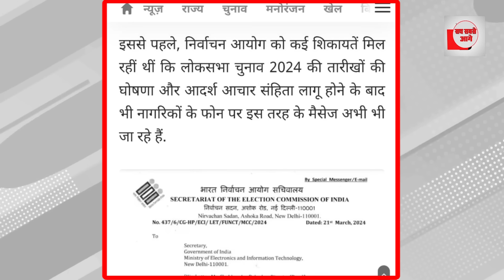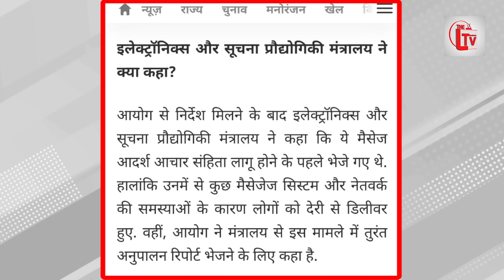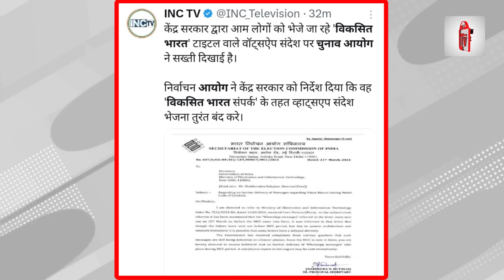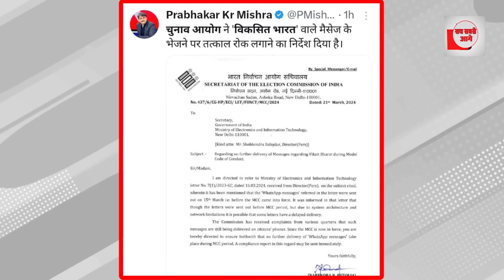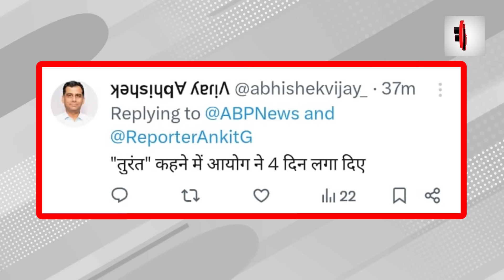मोदी सरकार के मैसेज पर SC का चला बुल्डोजर!लगाई रोक!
2024 को लेकर इलेक्शन कमीशन एक्शन मोड में नजर आ रहा है. बीते कुछ दिनों से विकसित भारत नाम से भेजा जा रहा व्हाट्सएप मैसेज मोदी सरकार का चुनाव प्रचार कर रहा था. अब चुनाव आयोग ने इस मैसेज पर रोक लगा दी है. केंद्रीय चुनाव आयोग ने इलेक्ट्रॉनिक्स और सूचना प्रौद्योगिकी मंत्रालय को निर्देश देते हुए कहा की अगर आचार संहिता लगने के बाद भी लोगों के पास विकसित भारत से जुड़े संदेश जा रहे हैं तो उन पर फ़ौरन रोक लगे.